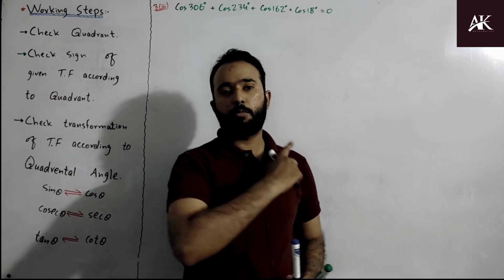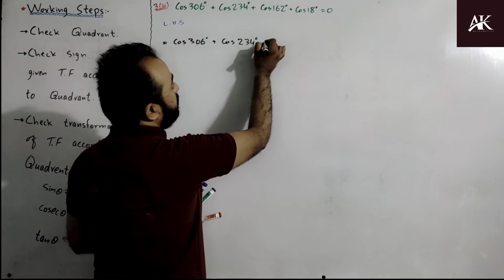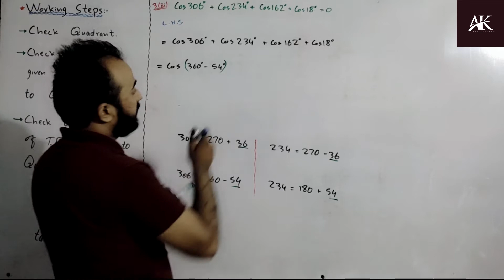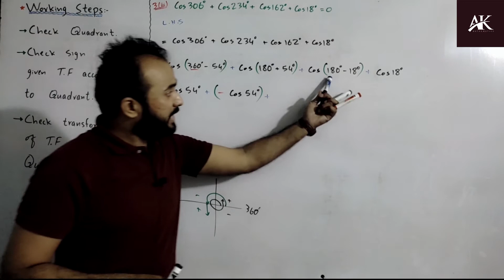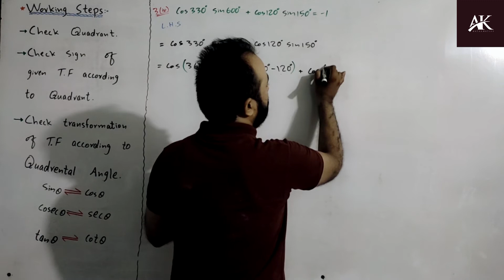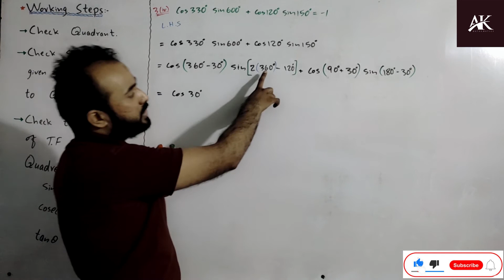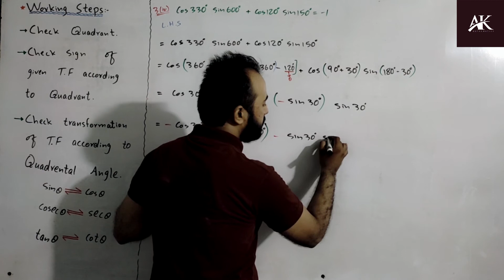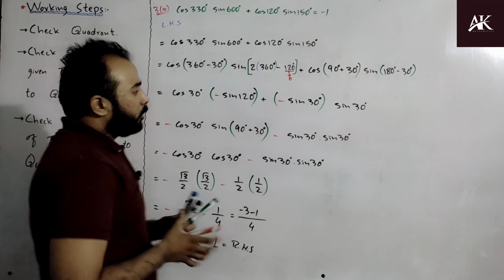1st Year Math || Chapter 10 || Lecture 5 | Exercise 10.1 | Question 3 (iii,iv) | Topic: Allied Angle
1st Year Math || Chapter 10 || Lecture 5 || Exercise 10.1 || Question 3 || Topic: Allied angle concept || Reduction formula technique

👉In this lecture, we discuss about the following topics:

✅Quadrantal angle.
✅Working steps of Allied Angle (Reduction formula).
✅Chapter#10 , Exercise#10.1 , Question#3(iii,iv)

Links for video lectures of all chapters are as follow:

👉 11th Class Chapter#2 (Only Group Theory) Playlist according to Smart Syllabus/ALP... It is also useful for BS students.

Jazak Allah (Thank you). 🙂